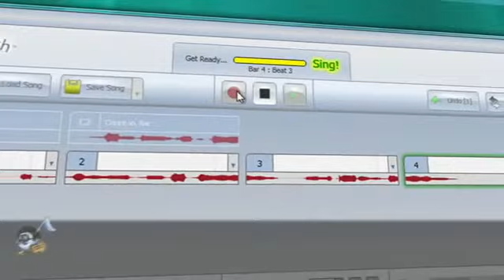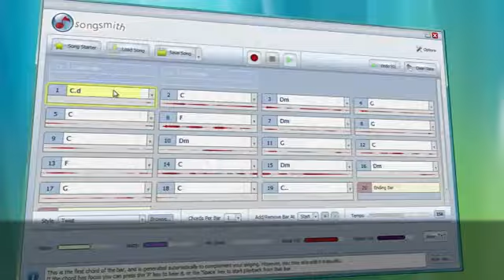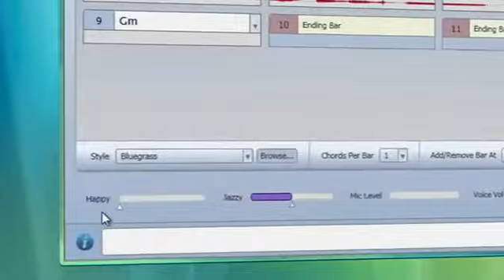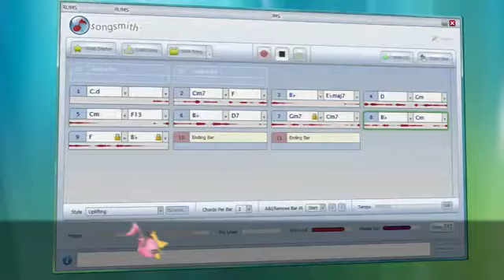Best out of Worst Commercials Part 4 - Songsmith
This is Part 4 of The Infamous Series